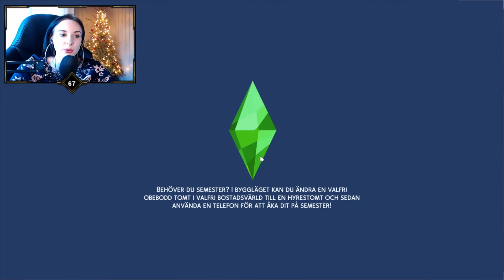Ami skaffar sig minions! | Nya Generationer #5 | Sims 4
- Denna video är skapad och ägs av Cornelia Södergren, Videon är familjevänlig.